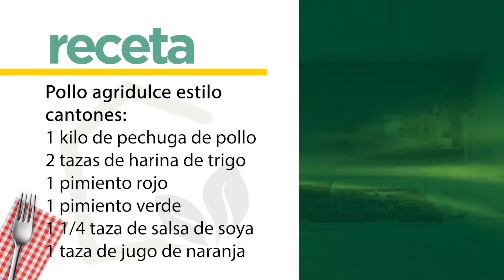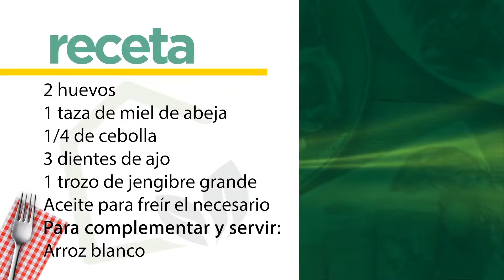Pollo agridulce estilo cantones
Familia, gracias por formar parte de esta gran comunidad virtuosa, les amo con todo mi corazón!